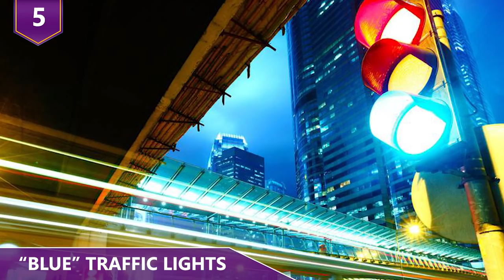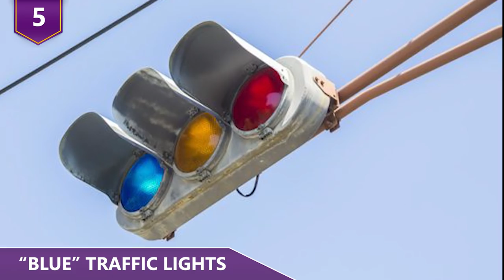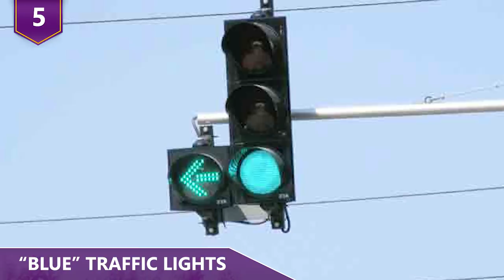The Most Interesting Things You’ll ONLY Experience in Asia!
What are the weirdest things you'll only experience in Asia? Is it people wearing face masks to protect their face at the beach? Or would it be that there are fake jobs only for foreigners?! Find out about more about Asia by watching this video!

Here are a few of the most interesting things you’ll only see in Asia!

9 - The Pretend Job
It’s not uncommon for Chinese companies to hire foreigners, especially white Westerners, to represent them in public relations-type roles. Many Chinese equate Caucasian faces with business success and a global outlook. For decades, products made in China but associated with foreign elements – such as a Western-sounding name or being endorsed by a Caucasian model – are seen as superior. That perception has made China a lucrative place for some foreigners to pick up work on the basis of their appearance, regardless of their actual skills! Companies hire foreigners to step into a lot of different roles, anything from being a fake high level executive to even being a fake musician for their marketing activities!  It’s all done as a way to win over more Chinese customers by appearing much more international than they really are. Some girls are hired as fake beauty queens to represent companies, where they’re dressed in sashes, crowns, and heels, and instructed to be on their best behavior. The business of “renting” a foreigner has been going on for well over a decade, and even as foreigners become more commonplace, the practice still goes on. There can be a misconception that foreigners are rich, skilled or educated, but that’s not always the case because the more educated the customer, the easier it is to tell who’s real and who’s fake.  Would you guys be willing to do a pretend job if it paid well?

8 - Sleeping on the sidewalk
On the train to and from work, sitting down, standing up, at school, to school people in Japan sleep whenever and wherever they can! It’s a part of the scenery day and night in Tokyo, another city that never sleeps. Well…..naps don’t count! Japanese people typically get very exhausted from long workweeks, so they get it in where and when they can. Add to the fact that Japan is extremely safe, that’s why you’ll find people sleeping everywhere regardless of their location. In most countries, sleeping on the job isn’t just frowned upon, but it may get you fired. But in Japan, napping in the office is common and culturally accepted. In fact, it’s often seen as a subtle sign of diligence, because if someone’s falling asleep at work, they must be working themselves to exhaustion! Trains are an incredibly popular napping destination. It’s quite common to see people napping on trains, even though they may be overcrowded. The vibrations of the train seem to make people sleepier and if they have a long way home ahead of them, they’ll just nap for a while.

7 - Scooters in Taiwan
So. Many. Scooters. If you like motorized bikes, then Taipei is the place for you. Well, unless you also like adventure that is, because riding a scooter among a sea of scooters definitely qualifies as one! With the world’s highest density of scooters, reaching 970 per square mile, Taiwanese cities and countryside are filled with scooters.
Since Taiwan is the land of scooters it’s only natural for this country to have more scooters per capita than anywhere else in the world. Sometimes you can even see a whole family on a scooter, including the dog! Even though public transportation in Taipei is fast and efficient with excellent subway and bus systems, many people still have a scooter to get around their neighborhoods. Scooters are very popular in Taiwan for a few reasons. First, they’re very affordable to buy, as the cheapest new scooters can cost around fifteen hundred US dollars, and a used scooter can be as cheap as a few hundred bucks. Second, scooter repairs are very cheap as well, with most problems being fixed for less than a hundred bucks. Third, there are scooter repair shops all over the place so getting something fixed is usually fast and easy.